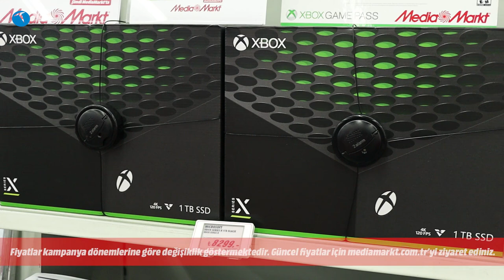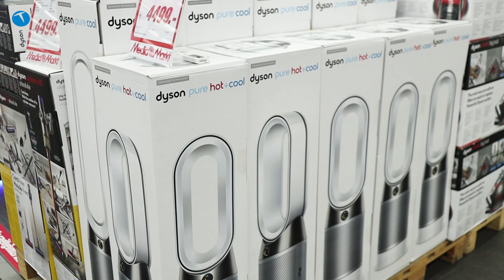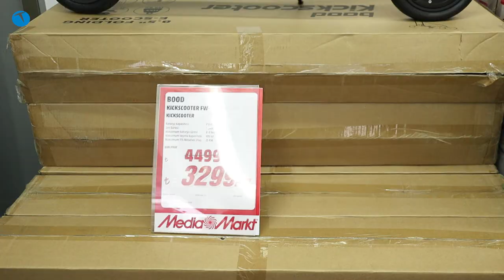En iyi yılbaşı hediyeleri | Sizler için araştırdık!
Yılbaşında sevdiklerinize alabileceğimiz en iyi hediyeleri sizler için bir araya getirdik. Bu videomuzda sadece teknoloji ürünleri değil farklı hediyeler de seçmeye çalıştık.

Elektrikli diş fırçasından oyun bilgisayarına, saç düzleştiriciden çay/kahve makinesine de kadar farklı beklenti ve zevklere hitap eden bu hediyelerden en az biri ya da daha fazlası sizler için uygun olacaktır.

MediaMarkt Bakırköy Marmara Forum mağazasında yaptığımız bu çekimlerde gördüğünüz ürünlerin fiyatları değişkenlik gösterebilir. Fiyatların güncel hali için mediamarkt.com.tr ve mağazalardan bilgi alabilirsiniz.